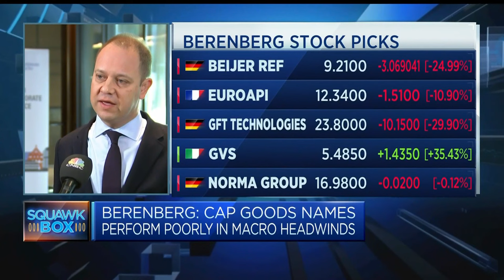'We don't think Germany is the sick man of Europe': Berenberg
Gerhard Orgonas, head of continental Europe mid cap research at Berenberg, discusses the German economy's recent struggles.